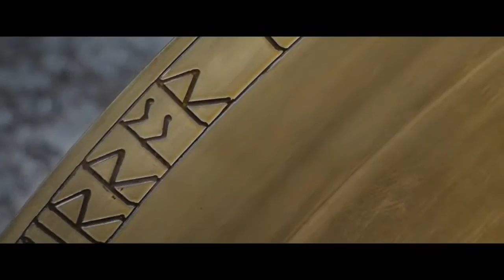Белоснежка и охотник 2 Трейлер №2 (англ)